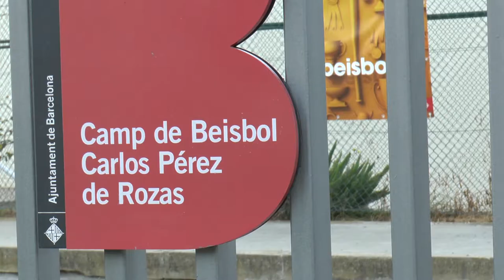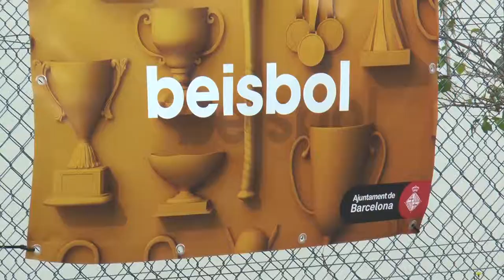Trobada de Beisbol